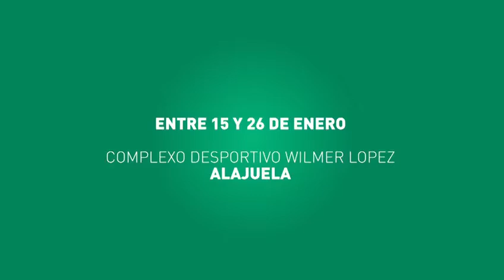Sporting Club de Bryan Ruiz busca talento costarricense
Entrenadores lusos imparten ésta y la otra semana un campamento en el Complejo "Wílmer López, en Alajuela, para hallar talentos que integrarían en el futuro el Sporting Club de Portugal. Desde Lisboa, el capitán de la Tricolor invitó a las futuras estrellas del balompié tico.